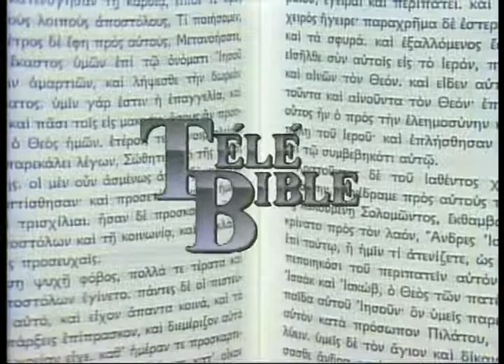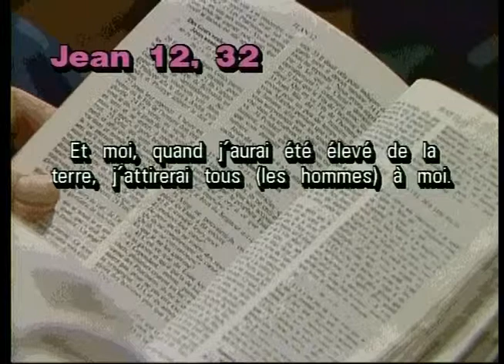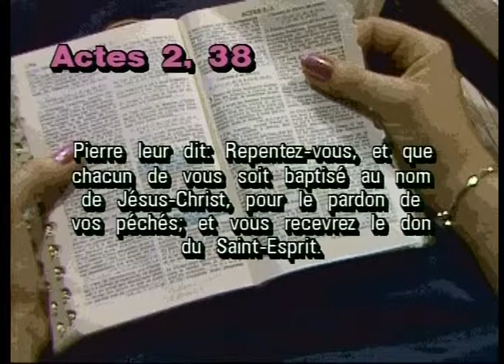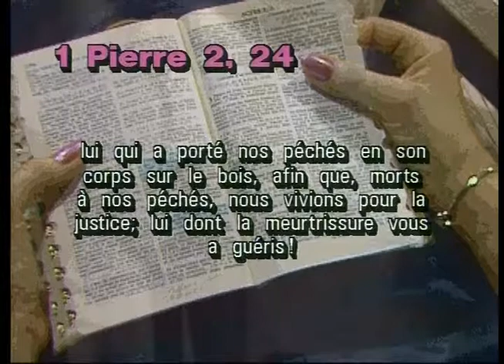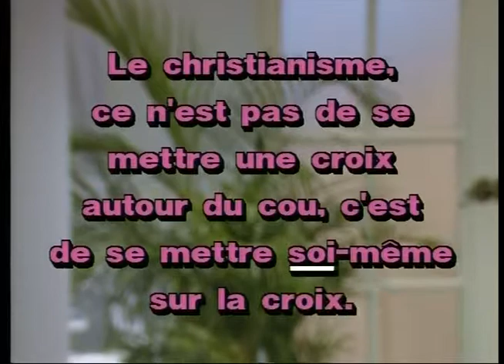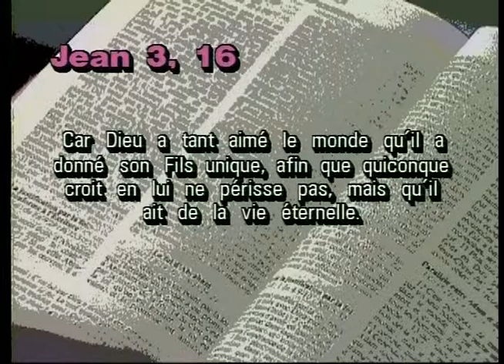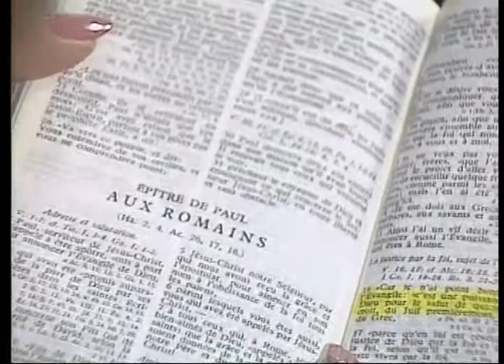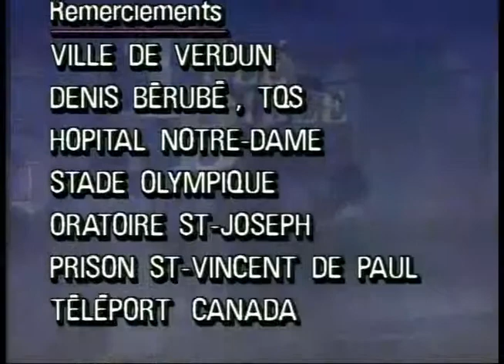TéléBible 1988 - #12 - Le pouvoir de la croix